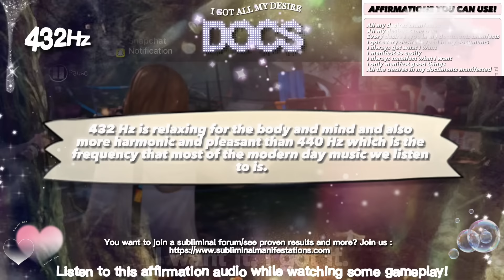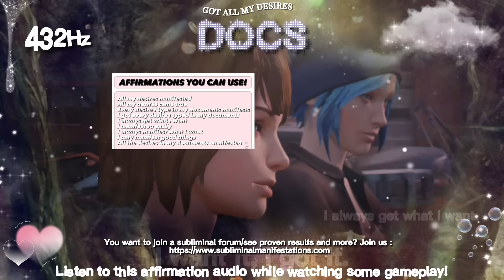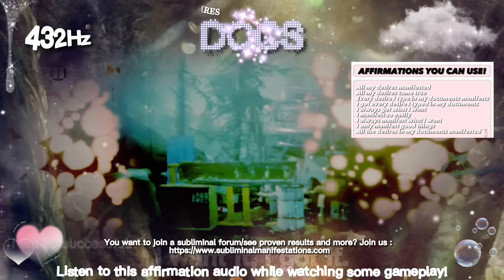432Hz | DOCS DESIRES! Digital Wish book.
HELLO! 🎧

GOOD LUCK! ❤️‍🔥